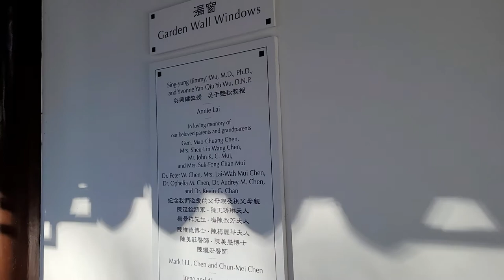Walking tour of the Chinese Garden at the Huntington Library, Art Museum and Botanical Gardens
Liu Fang Yuan 流芳園, or the Garden of Flowing Fragrance, is one of the finest classical-style Chinese gardens outside of China. Filled with Chinese plants and framed by exquisite architecture, the landscape is enriched with references to literature and art. Visitors can find both physical relaxation and mental stimulation when exploring the dramatic 15-acre garden.

Liu Fang Yuan is inspired by the gardens of Suzhou, a city located near Shanghai in southeastern China. During the Ming dynasty (1368–1644), wealthy scholars and merchants there built tasteful private gardens combining architecture, waterworks, rockeries, plants, and calligraphy. Many of the features in Liu Fang Yuan are modeled on specific Suzhou gardens, eight of which are depicted in the woodcarvings in the Love for the Lotus Pavilion (Ai Lian Xie 愛蓮榭).

Principles of landscape design formulated in Suzhou in the 16th and 17th centuries deeply inform Liu Fang Yuan. Most importantly, the garden has been designed to respect its natural locale. The Lake of Reflected Fragrance (Ying Fang Hu 映芳湖) shimmers in the same natural basin where water once collected after seasonal rains. The Court of Assembled Worthies (Ji Xian Yuan 集賢院) is raised above ground level to protect the roots of native California live oaks. Each step through the garden’s pathways and pavilions reveals a new view as if a painted scroll were being unrolled scene by scene.

Suzhou-style gardens are filled with plants of literary or cultural significance. Certain flora represent the seasons (peach blossoms for spring, chrysanthemums for autumn); others stand for human qualities such as purity (lotus) or humility (orchid). Carvings of bamboo, pine, and plum blossoms adorn the ceiling of the Pavilion of the Three Friends (San You Ge 三友閣). These “three friends of the cold season” represent perseverance through difficult times: Pine is evergreen, bamboo never breaks, and plum trees flower in winter when most plants are dormant.